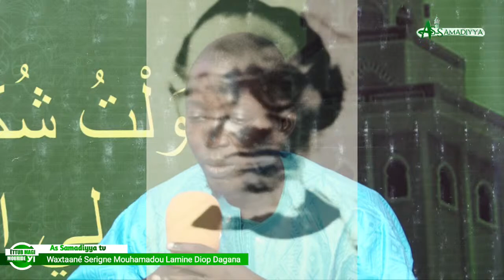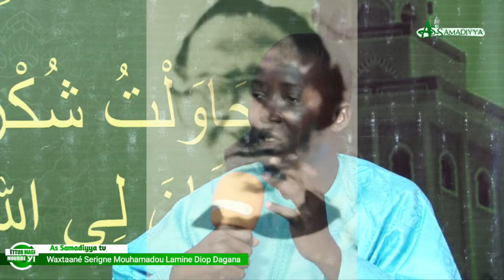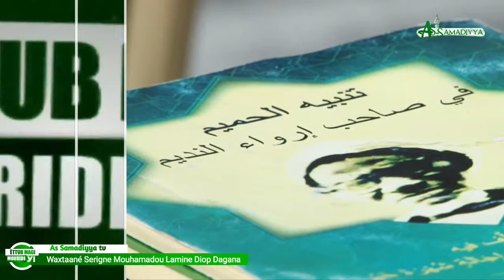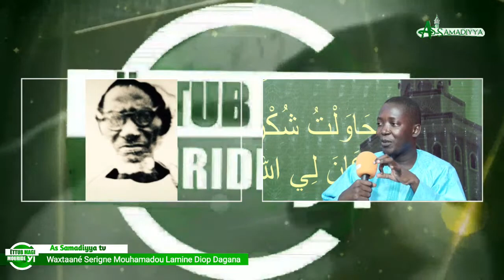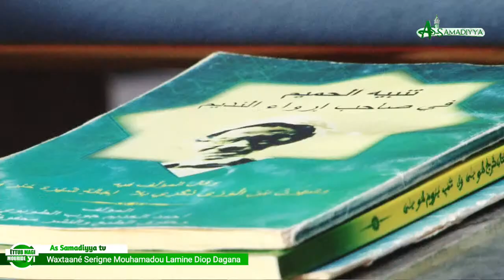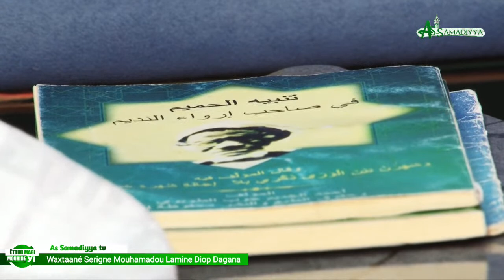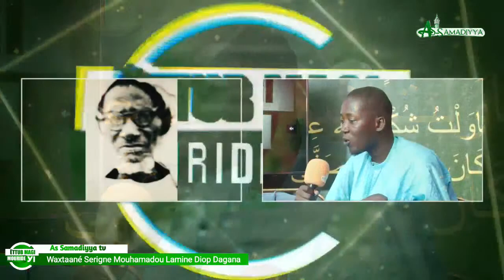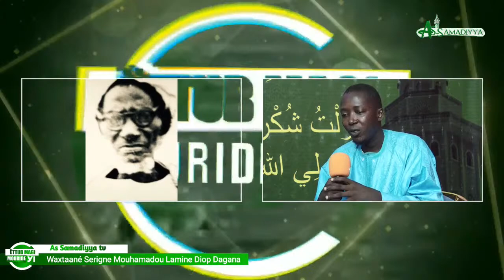🔴 (EN DIRECT) ETTUB MAGI MOURID YI WAXTAANE SERIGNE MOUHAMADOU LAMIN DIOP DAGANA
ASSAMADIYYA TV TOUBA